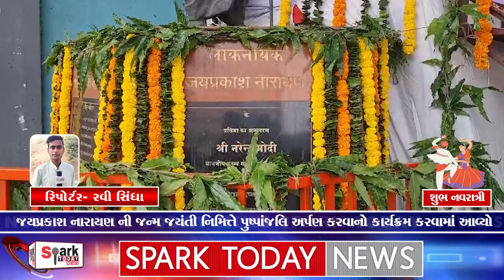જયપ્રકાશ નારાયણ ની જન્મ જયંતી નિમિત્તે પુષ્પાંજલિ અર્પણ કરવાનો કાર્યક્રમ કરવામાં આવ્યો 2024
જયપ્રકાશ નારાયણ ની જન્મ જયંતી નિમિત્તે પુષ્પાંજલિ અર્પણ કરવાનો કાર્યક્રમ કરવામાં આવ્યો